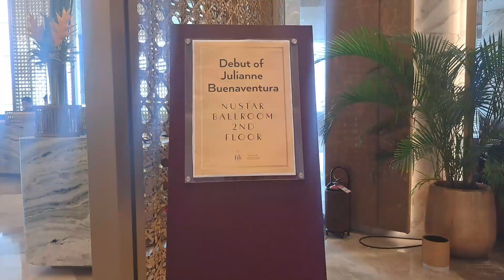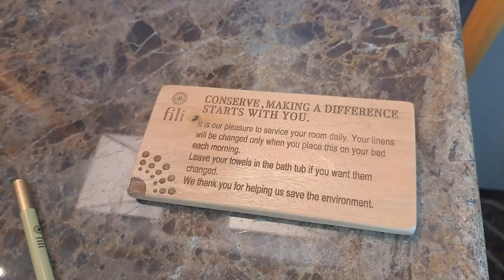JULIANNE'S 18TH DEBUT: NUSTAR EXPERIENCE | Magallen Fam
Hello everyone, we are Magallen Fam. A simple family and true-blooded Bol-anon. We wish to thank you for showing your support for our content: family matters, lifestyle, covers, and more.